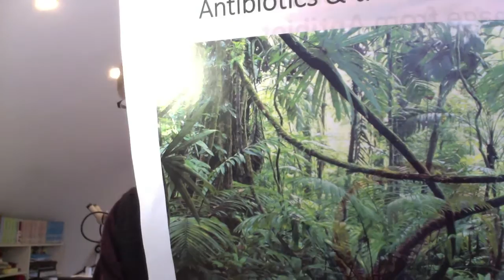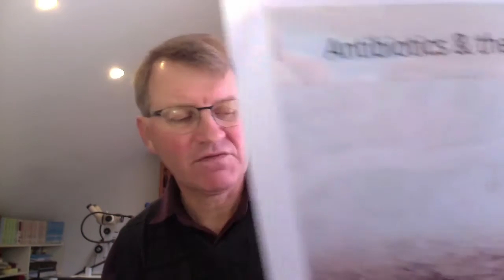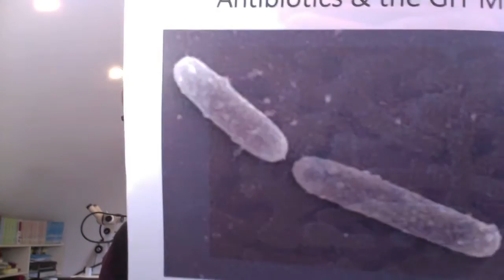Candida Treatment: Is It Possible To Cure Candida With Antibiotics?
Is it possible to treat your candida yeast infection overgrowth with antibiotics only? Can antibiotics alone treat candida overgrowth? Is it okay to take antibiotics for candida treatment.

Must Watch Candida Videos